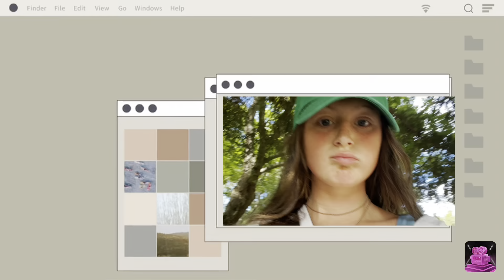Volunteering w/ my sis, workout, and chill summer day | Kenzie